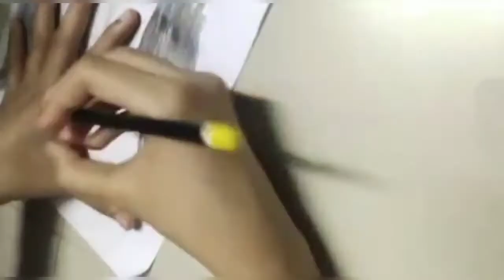Contestant 30 - Zara Abdul Rehman | Children's Day Contest | Novella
Here's our 30th contestant, 10 year old, talented Zara Abdul Rehman, mesmerising us with an amazing pencil drawing. Shower love by watching her video and sharing it.